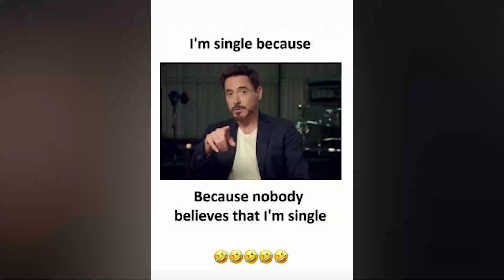Mozzik me ne fund pranon se eshte baba beqar